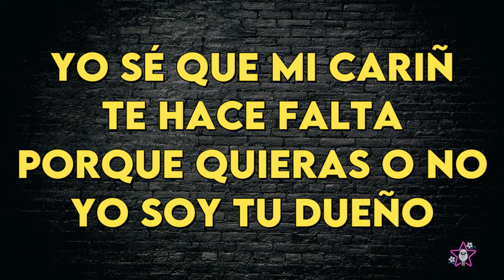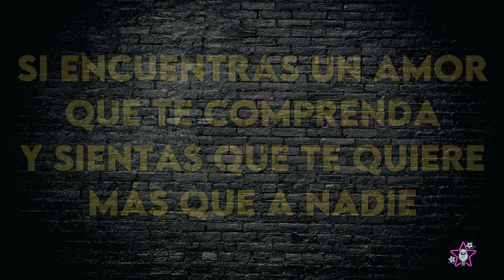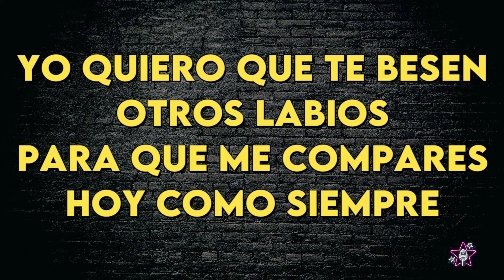Luis Miguel - La Media Vuelta - Karaoke Instrumental - Mujer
Luis Miguel
La Media Vuelta- Karaoke Instrumental
Tono Mujer (leer 👇🏻👇🏻👇🏻)
Key: B

Si querés usar este instrumental para subir un video cover en Youtube, por favor, mencionanos en tu canal y avisanos. Nos encanta escucharlos cantar con nuestros audios!

si te gustaría colaborar con nuestro canal haz una pequeña donacion Karaoke